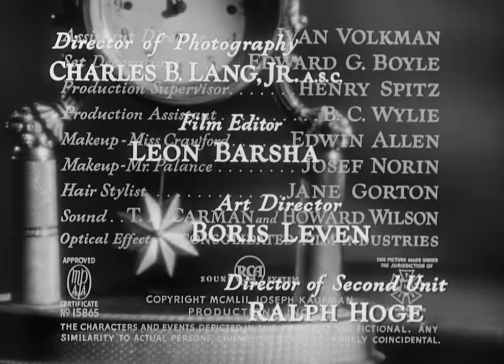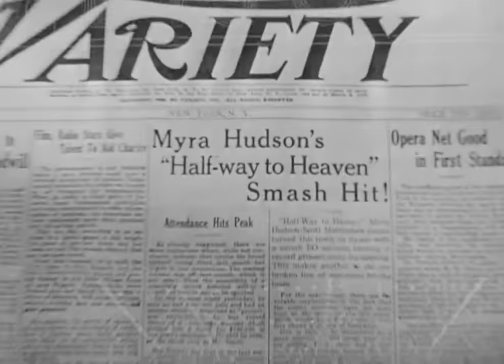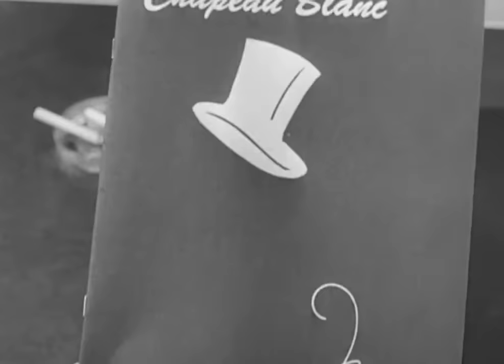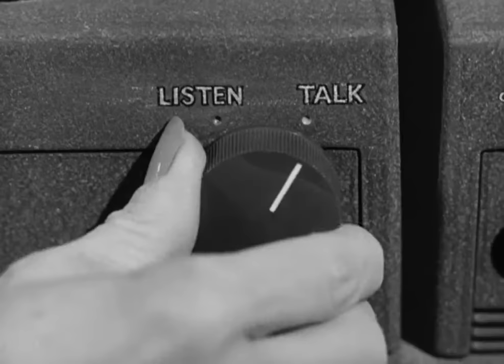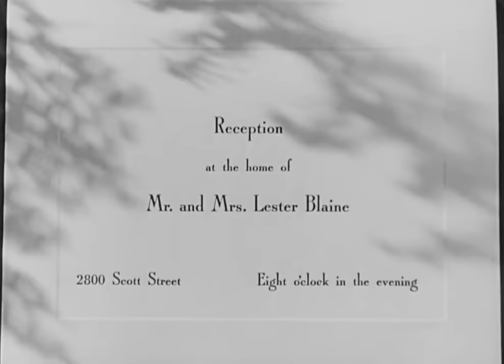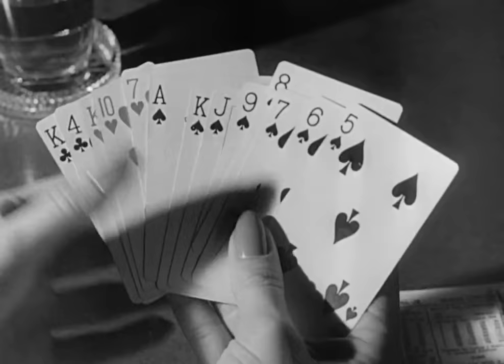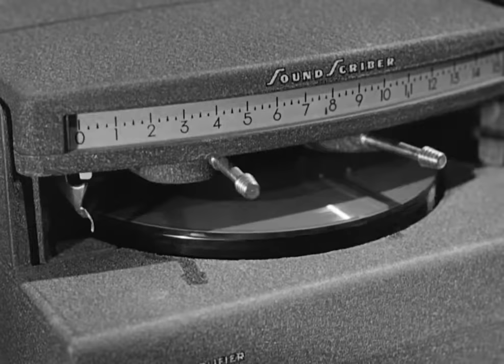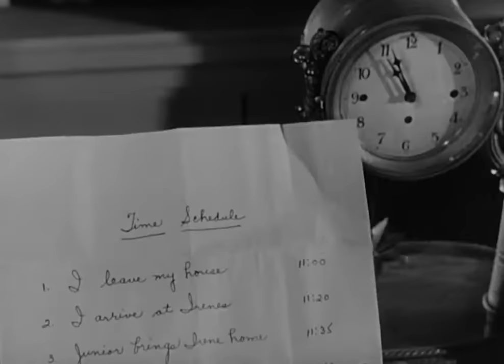Sudden Fear (1952)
Sudden Fear is a 1952 American film noir thriller film directed by David Miller, and starring Joan Crawford and Jack Palance in a tale about a successful woman who marries a murderous man. The screenplay by Lenore J. Coffee and Robert Smith was based upon the novel of the same name by Edna Sherry.

Director: David Miller
Screenplay: Lenore J. Coffee, Robert Smith
Based on Sudden Fear 1948 novel by Edna Sherry
Producer: Joseph Kaufman
Starring: Joan Crawford, Jack Palance, Gloria Grahame
Cinematography: Charles Lang
Edit: Leon Barsha
Color process: Black and white
Production company: Joseph Kaufmann Productions
Distribution: RKO Radio Pictures
Release date: 1952
Running time: 110 minutes
Country: United States
Language: English

Source: Wikipedia